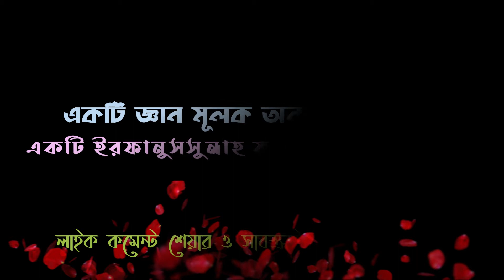সততা ও বিশ্বস্ততা।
আহমাদ মুঈনুদ্দিন খন্দকার
আরবি প্রভাষক, দারুননাজাত সিদ্দীকিয়া কামিল মাদরাসা।